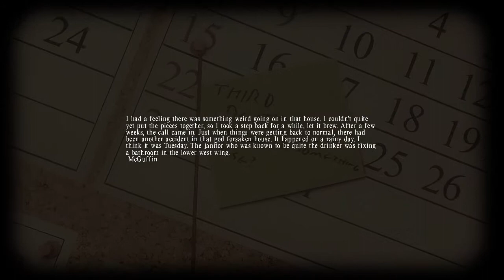Lets play: Lucius ep-2 (Burning death..)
Welcome to another new Gaming Video!!
Today's game is called Lucius hope you like this new series!!
I will enjoy playing this one for you guys hope you enjoy watching too!!

so sit along and watch me as I play the evil ways of Lucius!!

PS: this game may contain stuff that you don't wanna see so be prepared!! and this is just for entertainment!!